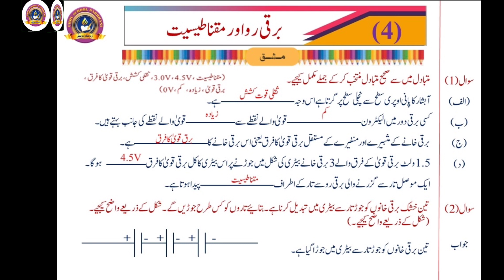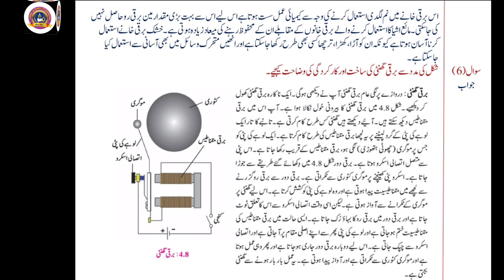Std 8th Science Lesson No 4 Questions Answers